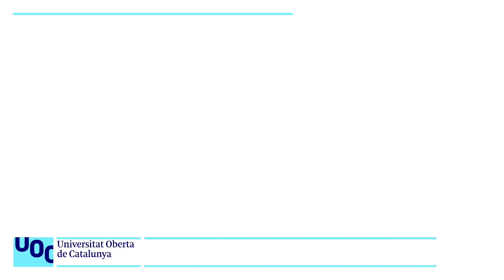El desdoblament de gènere en el llenguatge | UOC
Conversa entre Ona Domènech, directora del Grau de Llengua i Literatura catlanes i Joan Pujolar, professor del Grau de Llengua i Literatuta catalanes. Modera: Agnès Vayreda, directora del Grau d'Humanitats.

Més informació :
▶ Estudiar Online a la UOC